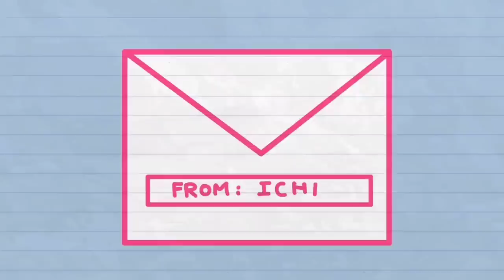[Animasi] ✏️Lucu "BERISIK MENYIKSAKU" | Kartun Pensil | Pencilfelix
BERISIK MENYIKSAKU | Film Animasi Kartun Lucu | Animasi Film Pendek